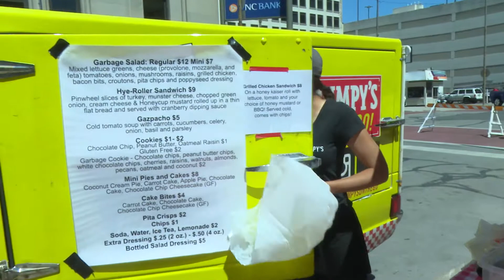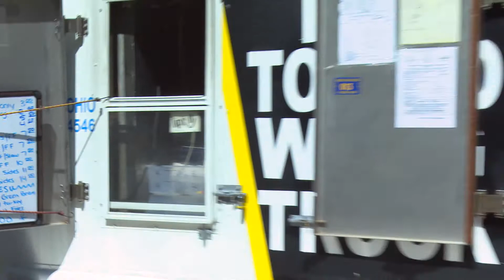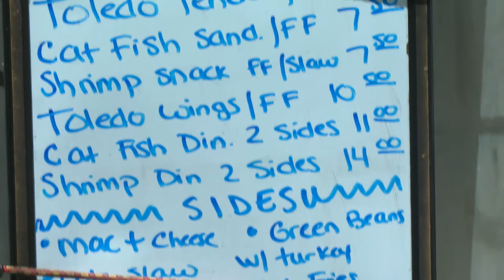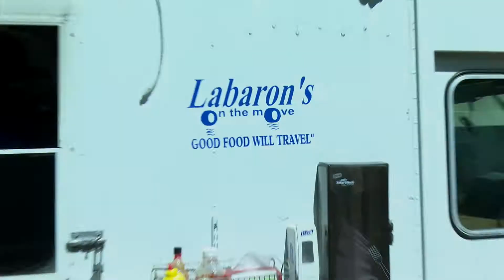Four One Nosh- Lunch At Levis: Grumpy's & Labaron's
Host Tim McMahon travels the Toledo area, seeking out the area's best local cuisine. In this episode, he checks out two weekly food truck festivals for a taste of the best grub on the go.